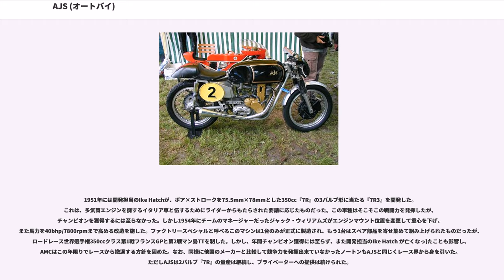AJS (オートバイ)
AJSは、イギリス・ウルヴァーハンプトンに本拠を置いていたオートバイなどの製造会社（メーカー）A. J. Stevens & Co. Ltdおよび同社が1909年から1931年にかけて製造していたオートバイや自動車のブランド。レース界において117の記録を持つ老舗のブランドは、その後売却されてAMC傘下のマチレス、そしてノートン‐ビリヤーズが製造する4ストロークオートバイに引き継がれたが、これも1969年には一度潰えた。しかし、1974年に小排気量2ストロークモデルの名として復活を果たした。

1897年にジョー・スティーブンスは初めてエンジンを組み上げた。3年後の1900年には排気量125ccのエンジン製造に踏み切り、他のオートバイ会社に供給し始めた。ジョーは会社Stevens Screw Companyを設立し、1905年にはJAP（イギリス人J.A.プレストウイッチのイニシャルから取られた）式V型二気筒エンジン製作に乗り出した。当時、この会社にはジョーの9人の息子のうち、ハリー、ジョージ、アルバート・ジョン（ジャック）およびジョー（父と同名）の4人が働き、1903年までには車体を含めたオートバイの一貫生産を行なうようになっていた。

1909年、A J Stevens & Co （略称AJS）が設立され、オートバイの自社製造販売業に進出した。この社名と新設されたブランド「AJS」は、兄弟のアルバート・ジョン・スティーブンスのイニシャルから取られている。何故彼の名を冠したかという理由については、アルバートが唯一洗礼名を持っていたからだと言われている。AJSが1911年に発売したモデル第一号は、排気量292ccサイドバルブエンジンと二段変則機構を備えたもので、この車種でマン島ジュニアTTレースにエントリーしたAJSは15位に入った。社名はデザインを担当するアルバートの名を取ったが、実質的に会社は兄弟の共同経営だった。1926年当時の役割を例に挙げれば、ハリーはエンジニアリングを、ジョージは営業統括を、ジョーは製造技術をそれぞれ担当していた。1914年までにAJSは350cc四段変速・チェーン駆動のオートバイを開発し、これは同年のマン島ジュニアTTレースで1・2・3・4・6位を占める活躍を見せた。

1916年11月3日、第一次世界大戦勃発により、イギリスの軍需品調達を担当する省庁は、軍事目的以外のオートバイ製造を禁止した。しかし1917年、ロシアから軍用オートバイ融通の要請を受けたイギリス軍はAJSに製造の一部を委託した。このため、1919年1月に軍が製造規制を解除するまでの期間も、AJSはオートバイの製造を継続することができた。

戦後の1920年、内拡式ドラムブレーキとチェーン式プライマリー駆動をそれぞれ導入し、再開されたマン島ジュニアTTでシリル・ウィリアムズが運転するAJSはレースを制し、翌年にはトップ3を独占した。セニアTTでもハワード・R・デービスが350ccマシンで優勝した。これは排気量500ccまでとレギュレーションで定められたセニアTTを350ccマシンで初めて制した例となった。1922年にはマン島生まれのトム・シェアードがAJSを駆ってジュニアTTを制し、同じくG・グリントンが2位に入った。この他にもAJSは800ccVツインを搭載する車種も製造していた。
1928年、AJSは二種類のOHC型新エンジン、349ccの『K7』・498ccの『K10』を発表した。これらを搭載したオートバイは翌年それぞれ『M7』『M10』として発売された。1929年のジュニアTTでウォル・L・ハンドリーが駆るAJSは2位に入り、1930年には250ccの排気量で争われるライトウェイトTTレースでジミー・ガスリーが勝利を挙げた。

1931年、AJSはシャフト式プライマリー駆動の横置き496ccV型二気筒のツアラー『S3』を発売した。ただしこれは高い開発費が災いして売れ行きは芳しくなく、世界恐慌も影響してAJSに深刻な財政難をもたらしてしまった。

二輪車で有名なAJSは1923年に自動車製造に挑戦し、ヘンリー・メドウズ製エンジンを用いて試作車を作ったが、これは量産されなかった。ただし車体の製造には乗り出して社用の受託製造を請け負っていた。ところが同社は1929年に倒産してしまい、その後AJSは自ら自動車製造に乗り出した。コヴェントリー・クライマックス1018cc24bhpエンジンの供給を受け...